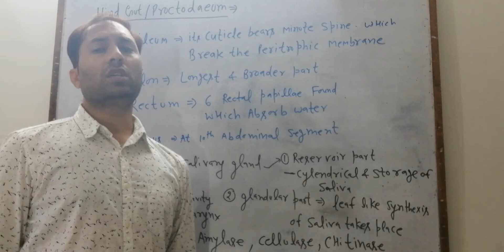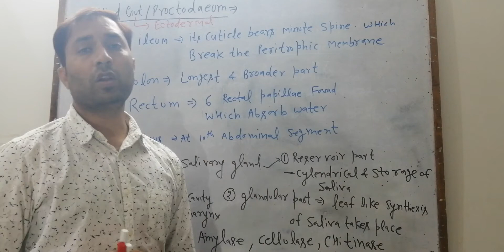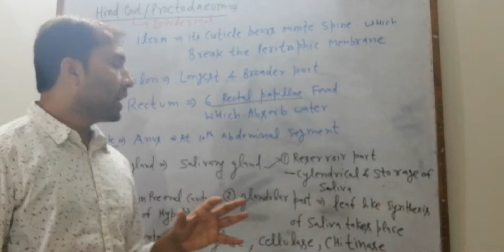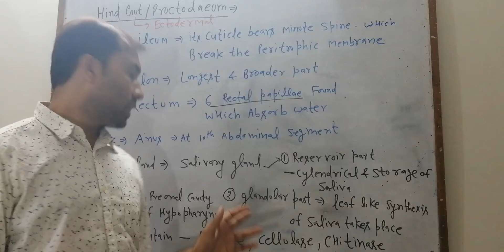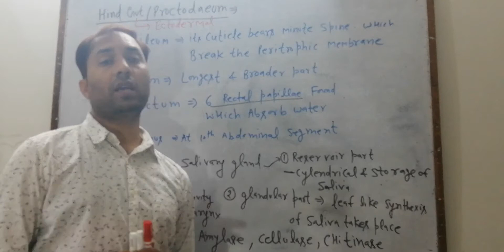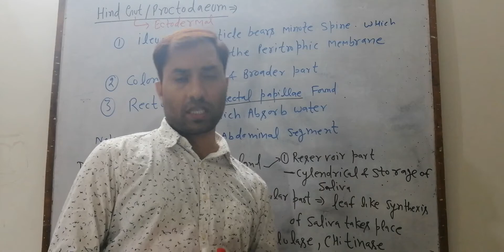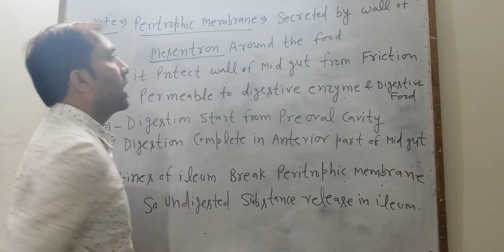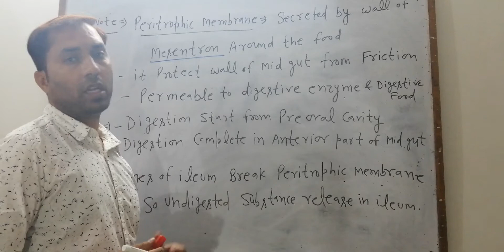COCkROACH 11 Hind Gut